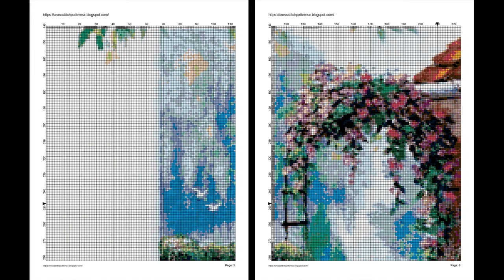Cross Stitch Patterns| for |cross stitch designs| Dream Home 47